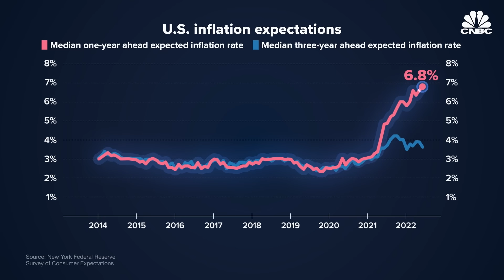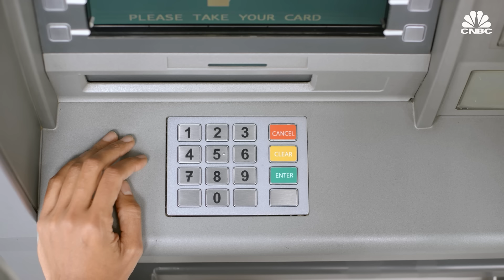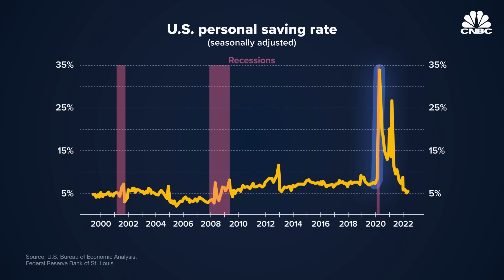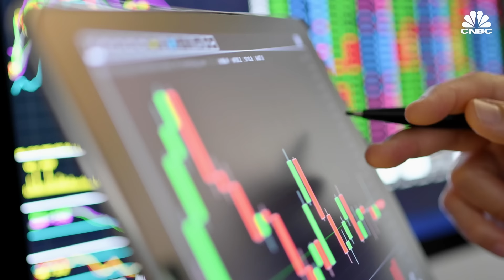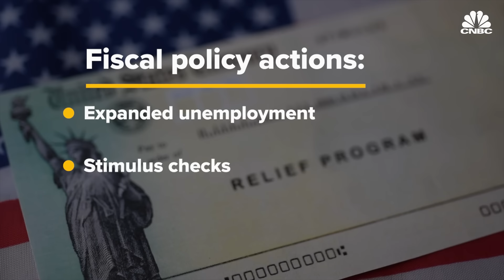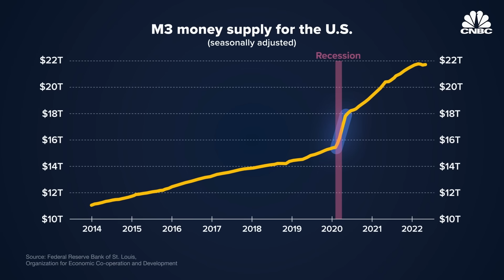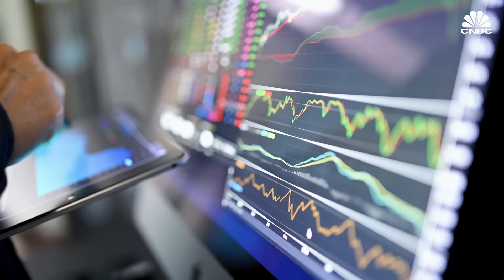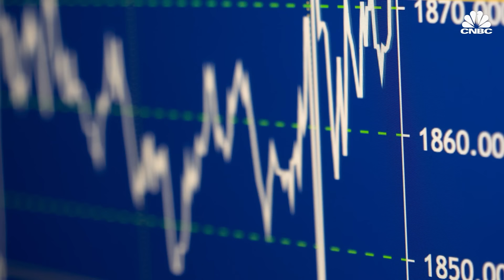How The U.S. Made Inflation Worse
In recent months, the Federal Reserve made avoidable mistakes that fueled inflation. That's the view of a range of economists and policymakers, including some voting members of the Federal Open Market Committee. In the spring, some FOMC members called for an end to the extraordinary levels of monetary and fiscal stimulus provided in the depths of the pandemic. The central bank must now raise interest rates at a fast pace to combat rising prices, potentially dampening economic growth in the U.S. The Federal Reserve was contacted for comment but is in a media blackout before the expected rate announcement later today.